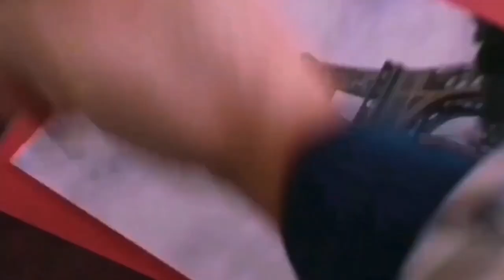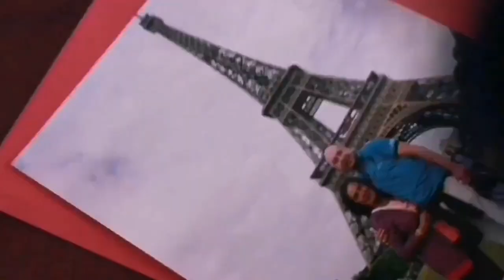QUE VER EN EFESO ESMIRNA TURQUIA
Recorreremos las calles de la ciudad antigua d ÉFESO en Esmirna TurquÍa.

enlace QUE VER EN MERIDA